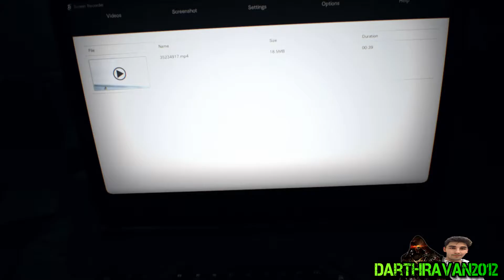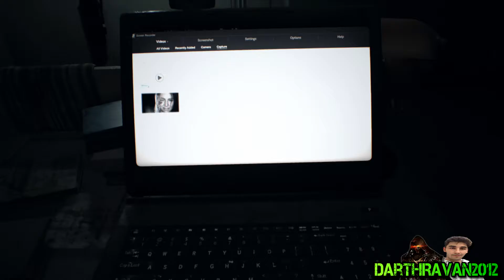Let's Play - Resident Evil 7 - Madhouse Mode (Part 12)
Welcome to Part 12 of my Let's Play of Resident Evil 7 on the Madhouse Difficulty in Full HD!

Gamertags:
Ravanofdarkness

Let's Play - Resident Evil 7 - Madhouse Mode (Part 12) (PlayStation 4 Version) [HD]
Developer: Capcom
Release: January 24, 2017
Genre: First-Person Shooter
Platform: PC/PS4/Xbox One
Publisher: Capcom
Resident Evil 7 Biohazard is the the harrowing homecoming of this survivor horror franchise. While Resident Evil 7 draws from the series’ roots of atmospheric survival horror, it also delivers a whole new level of terror. With the RE Engine plus industry leading audio and visual technologies, you experience every abhorrent detail up close and personal in Resident Evil 7. The game is set after the events of Resident Evil 6, taking place in modern day and revolving around a foreboding, derelict plantation mansion in rural America. Players must explore and survive the horrors within the mysterious, sprawling estate.